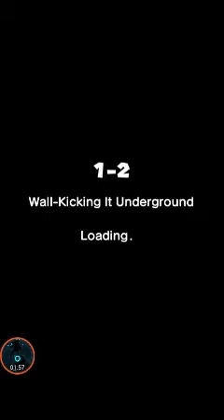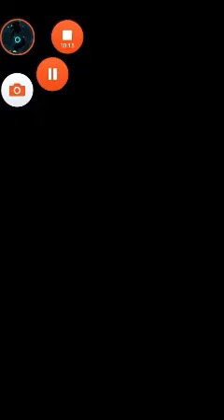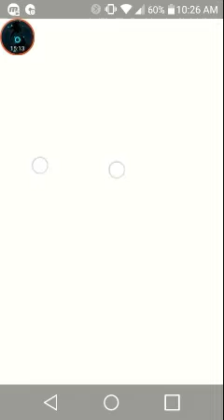Super Mario run part 3